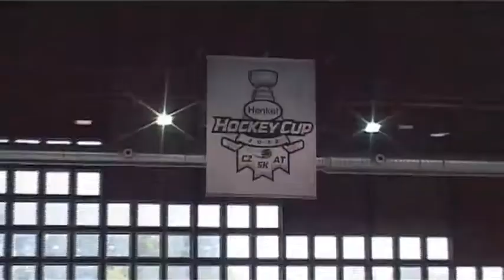Henkel Racoons 2013/14 - A season like no other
The 2013/14 Season was a highlight reel for the Henkel Racoons:
- 2nd place at the Henkel Hockey Cup in Bratislava
- friendly game at the KHL stadium in Bratislava
- defending the EAHL championship

Here just some of the highlights of the last season. We hope you enjoy!